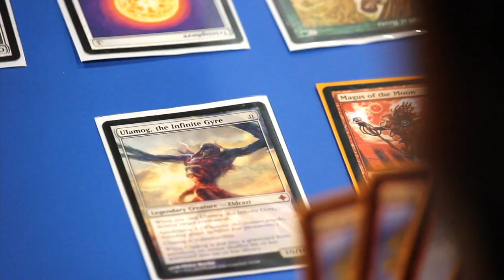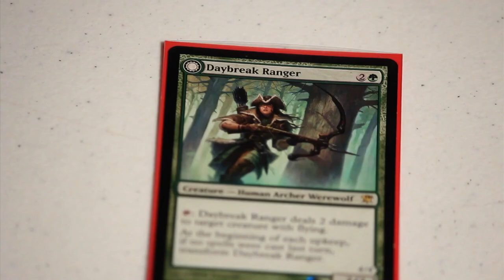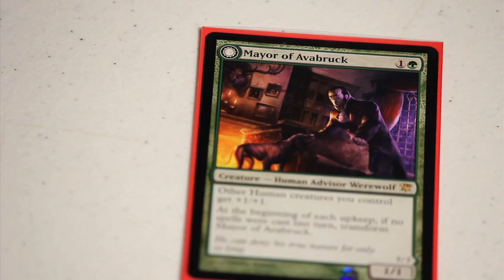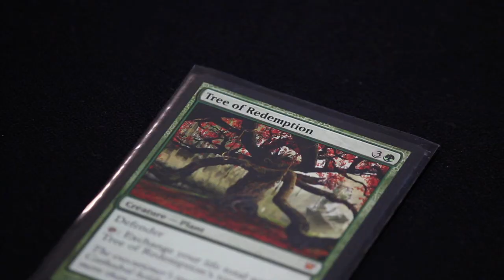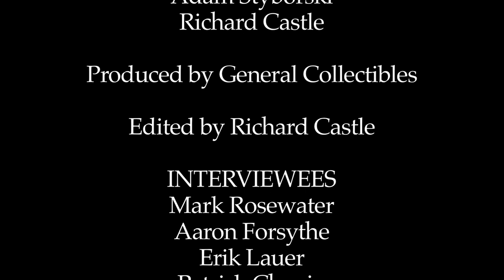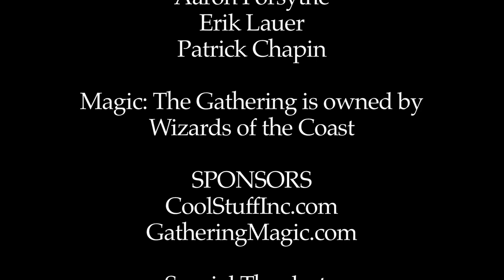Innistrad Design & Development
At Worlds 2011 we interviewed members from Magic R&D and asked them about the creation of Innistrad.

Interviewees:
Mark Rosewater - Magic Head Designer
Aaron Forsythe - Director of Magic R & D
Erik Lauer - Lead Developer for Innistrad
Patrick Chapin - Professional Magic Player